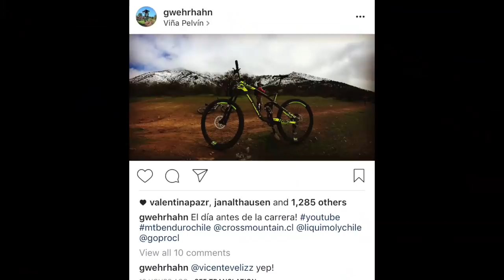Entrenando Técnica de Mountain Bike Enduro con Nieve y Barro para la Carrera!